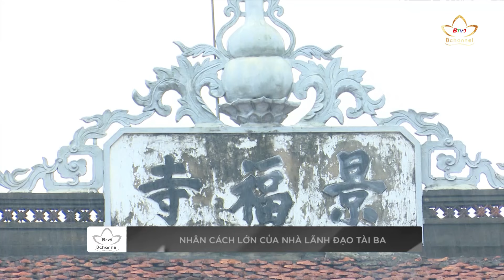Nhân cách lớn của nhà lãnh đạo tài ba | Bchannel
Vào lúc này tang lễ của Tổng Bí thư Nguyễn Phú Trọng đã kết thúc. Dù nằm xuống nhưng những công lao của Người sẽ mãi được khắc ghi vào lịch sử và trong trí nhớ của mỗi người dân Việt Nam. Bởi vậy, ở phóng sự sau đây, Bản tin An Viên 24h xin được kể về những kỷ niệm của những người may mắn được làm việc, gắn bó với cố Tổng Bí thư. Để thấy rằng, nhân cách lớn đã giúp đất nước có 1 vị lãnh đạo xuất chúng.